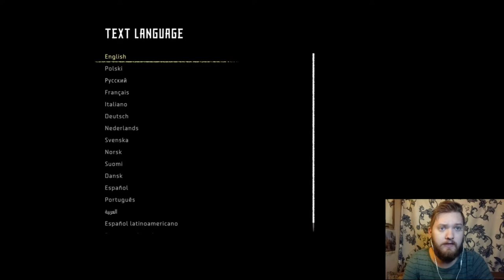Horizon Zero Dawn Walkthrough Gameplay HD - Part 1 - They grow up so fast... 😅